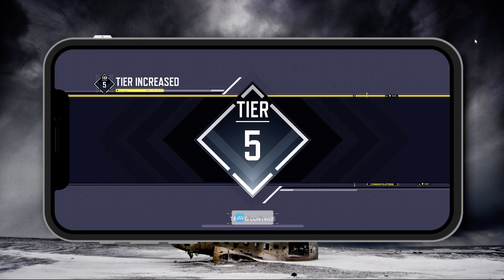COD Mobile Gameplay - iPhone Xs w/Xbox Controller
Using Apower Mirror to stream my iPhone to desktop PC. A little lag in the stream but super smooth on my phone. Xbox Controller connected to iPhone.